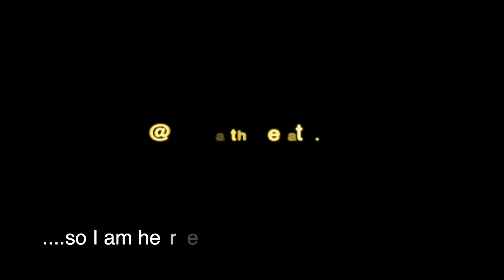International Women's Day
Even though the day has passed and I didn't get to post.. I am still doing it anyhow... - it is not just about doing thing only on a specific day